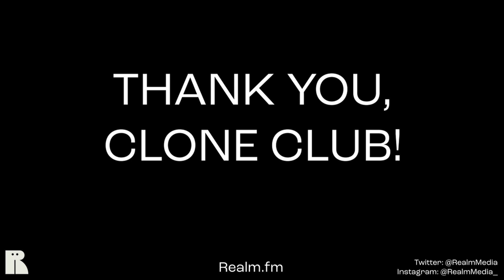Orphan Black Reunion Panel 2021 w/ Tatiana Maslany, Evelyne Brochu, Jordan Gavaris, Kristian Bruun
Tatiana Maslany reunites with her Orphan Black costars.
Jordan Gavaris, Evelyne Brochu, and Kristian Bruun join Maslany to discuss the past, present, and future of the franchise.